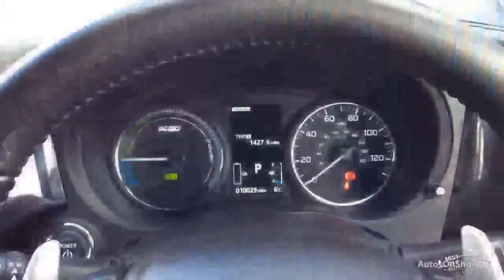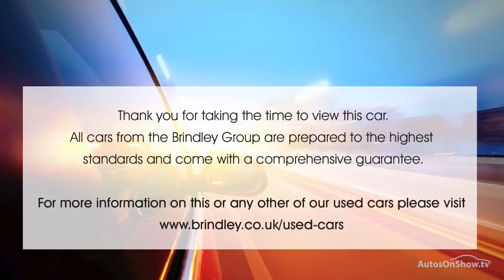MITSUBISHI OUTLANDER PHEV GX 3H PLUS WHITE 2015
2015 MITSUBISHI OUTLANDER PHEV GX 3H PLUS ESTATE HYBRID ELECTRIC, in WHITE